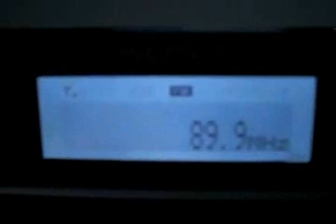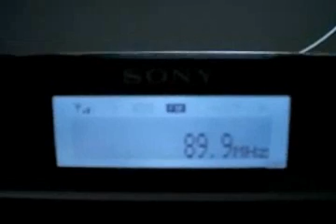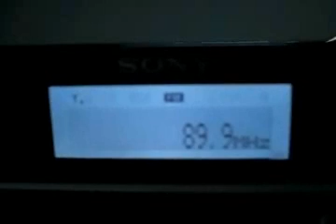89.9 MHZ - FM DX ES - ARGENTINA - 2.000 KM - SW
Emissora recebida em Itapecerica da Serra SP dia 02/02/2012 entre 17:30 e 20:30 horário de Brasília ou entre 19:30 e 22:30 UTC. Radio Sony XDR-F1HD e antena Yagi 10 elementos, prop. esporádica